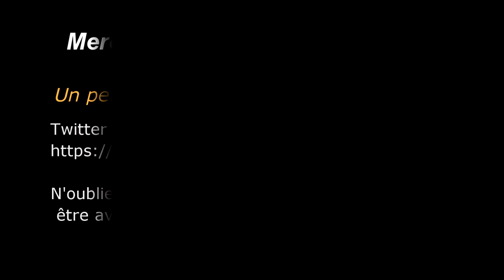ARK Survival Evolved | Construire une cabane pour débuter avec un style différent |EP 1|PC/FR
Dans cette vidéo je construit une cabane avec les premier element de construction de Ark c'est a dire le tatch.
Une cabane pour bien débuter tout en ayant un style sympa !

Si vous avez aimé la vidéo un petit pouce bleu

- Si vous souhaitez me soutenir c'est possible avec Tipeee

Essayer vous à Gamoniac le principe est simple :
Un système d'échanges de jeux vidéo. Tu reçois le jeu chez toi par La Poste, tu y joues autant que tu le veux et une fois fini, tu nous le renvoies avec notre enveloppe de retour pour qu'on te l'échange contre un nouveau jeu.

Achetez vos jeux moins chère en partenariat avec Instant Gaming Un petit clic ici lors de l'achat de vos jeux vidéo me permet de vous proposer d'autres jeu
Merci ;)